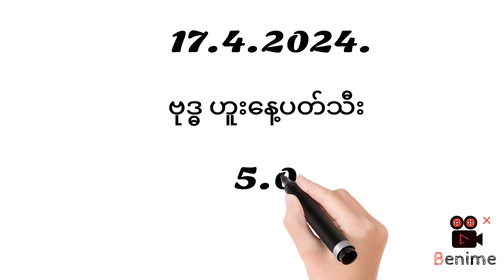17.4.2024.ဗုဒ္ဓဟူးနေ့ပတ်သီး 2dlive myanmar2d3d 2d3d 2d 2d3dmyanmar 2dmyanmar 2dthai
2dlive
2d3d live
2d ပေါက်ပေး
3d video
2d3d myanmar
live 2d
2d3d thai
2d ပေါက်ဂဏန်း
thai 2d3d
မြန်မာ ၂လုံး၃လုံး
myanmar2d
2d live
2d ဆရာ
2d3d ပေါက်ဂဏန်း
3dlive
thai 3d
၂လုံးပေါင်းဂဏန်း
ထိုင်း ၂လုံး
မြန်မာ၂လုံး
2d video
2d ဖော်မြူလာ
2d myanmar
2d formula
2d thai lottery
2d khl channel
2d lotterty
today 2d
2d today
2dkhl
2dchannel
မြန်မာ2d
khl2d